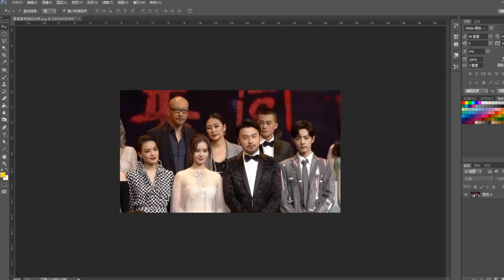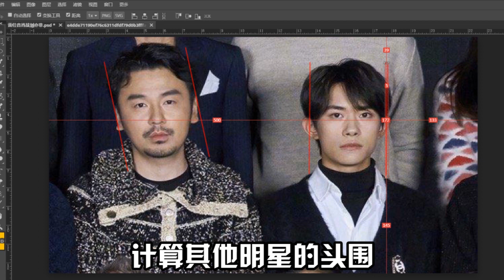娱乐圈头围大PK，看完我再也不敢说雷佳音头大了！